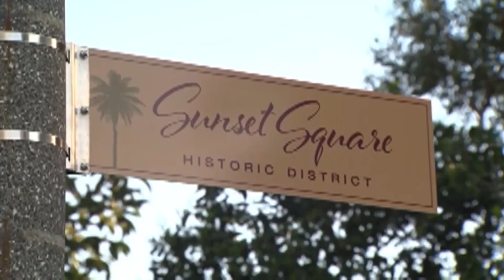SJ Gang Bust Leads To Stolen Bulldog And Puppy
San Jose police arrested three alleged gang members suspected in a spree of violent crimes. Kiet Do tells us they recovered weapons, narcotics and stolen property, including a stolen bulldog and its puppy.